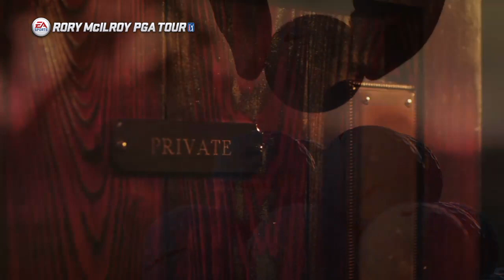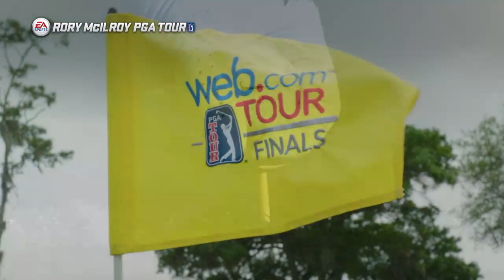Let's Try This Again... | Rory MclLroy PGA Tour #2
I stream games from my PS4 for fun, because I play games for fun.
If you want to play with me, join the "Sunfish Gaming" PS4 community!